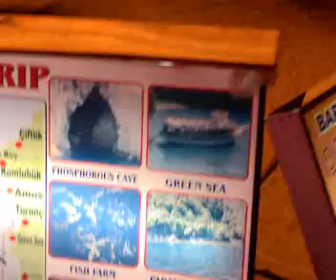A memories in Turkey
Well...this is my second time being in da'city of Marmaris and 3rd time being in Turkey itself...and this is some frames from this amazing trip. enjoy and feel this place inside yr soul :P